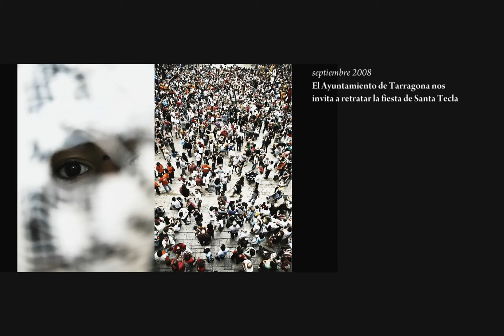Exposición Santa Tecla:Santa tecla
Video sobre la exposición "Santa Tecla:Santa Tecla" de Ximena Garrigues y Sergio Moya.
Casa de las Festas, Tarragona.
Editado por Workroomfilms.
Música de Herbert: "Whismountain is dead"